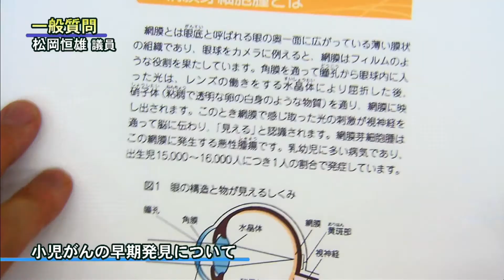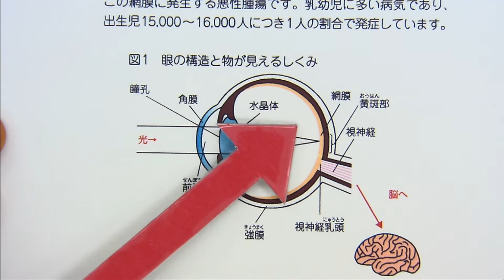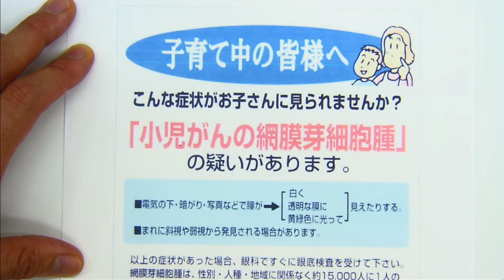平成30年9月第4回定例会「一般質問・松岡 恒雄議員」（10月4日）